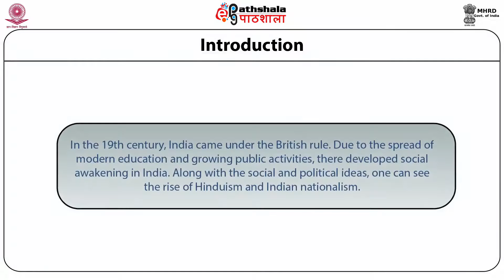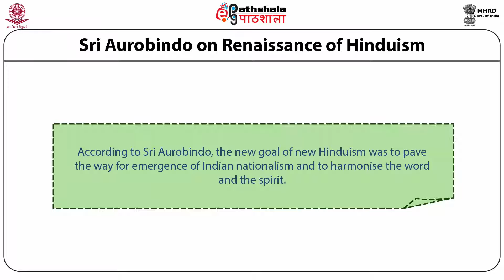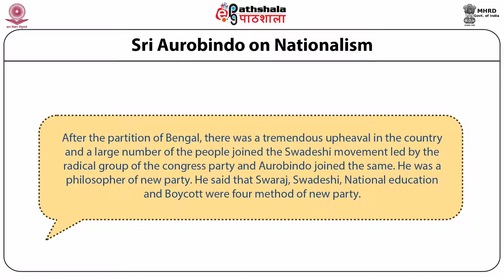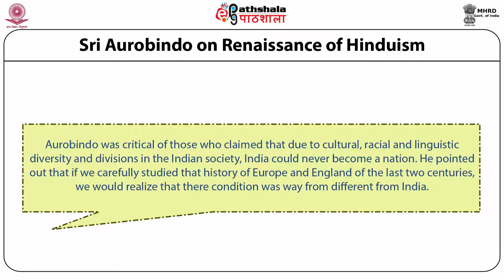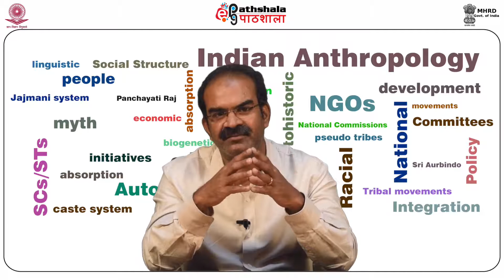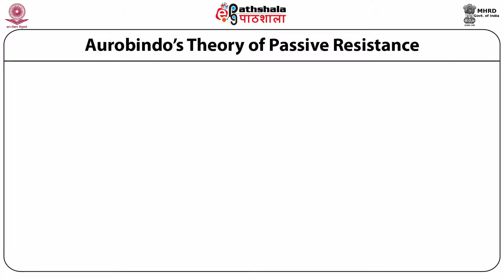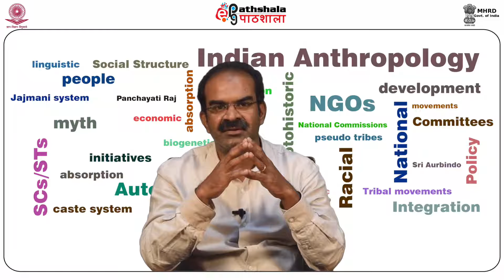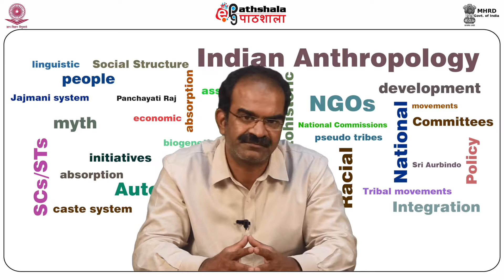Thinkers on Indian Civilization: Sri Aurbindo (ANT)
Subject:Anthropology
Paper:Indian anthropology